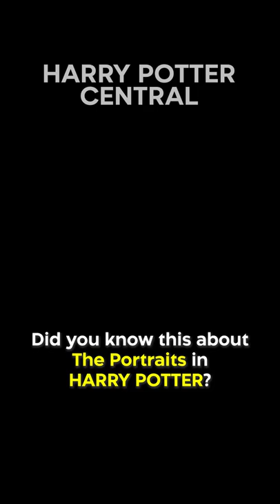Did You Know This About The Portraits In HARRY POTTER…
Hogwarts portraits of headmasters and headmistresses have a secret! A portrait of each headmaster or headmistress is painted before they die, and once it is completed, the portrait is kept secret. The headmaster or headmistress then regularly visits it in its cupboard and teaches it to behave exactly like themselves, and imparts all kinds of useful memories and bits of knowledge that can be passed on through the centuries to their successors.